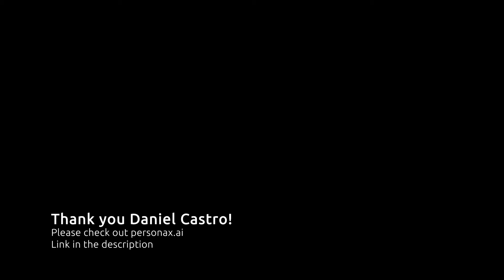Experience Design Shoptalk with Daniel Castro | Is prompt engineering the future of Design?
Are you curious about the future of UX design? One trend that's been making waves in the industry is prompt engineering. Have you heard of it? In my chat with Daniel Castro of personax.ai, we discussed this approach and how it could be the key to crafting seamless user experiences!